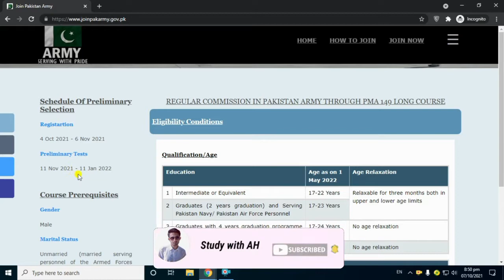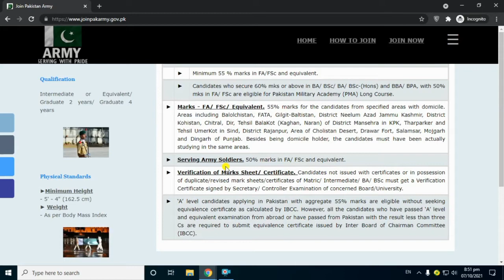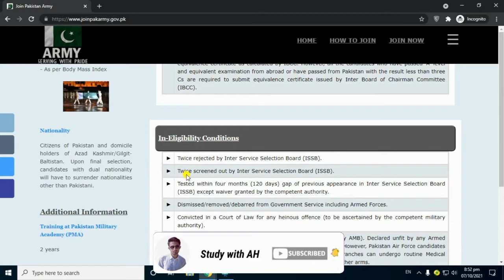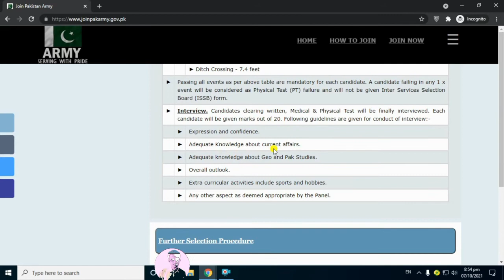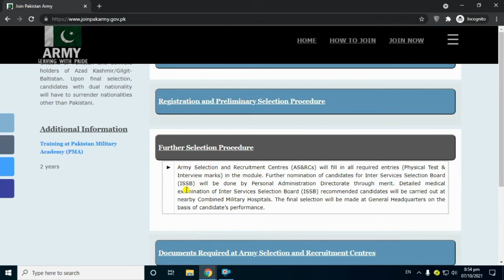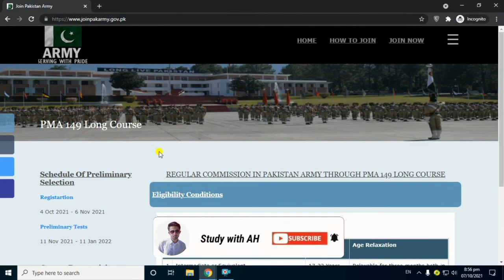149 PMA Long Course | Complete Information | Join Pak Army 2021 | LAST DATE | StudyWithAbdulHanan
Registration for 149 PMA Long Course starts. Join Pak Army as a Regular Commission through this

1)SQ3R Reading Method | Best Technique To Learn Anything | Scientific Method | Urdu/Hindi
3)How To Study Effectively For MDCAT 2021? | Tips For 15 Days Preparation | Best Study Tips!

Thankyou for checking my channel StudyWithAbdulHanan